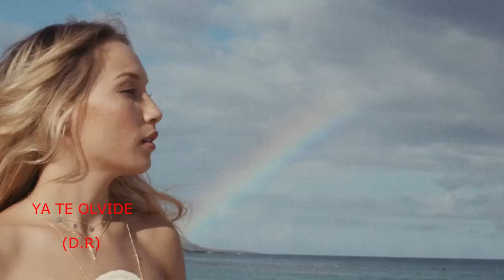"Ya te Olvide" - (D.R) - Son del Norte - Iquique - HD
"Son del Norte" - Iquique - Chile - Presenta el tema Musical.
-Ya te Olvide  -  (D.R)
-Género : Cumbia Tropical
-Voz        : Giulliana Montes.
Producción Audio-visual y Másterin : Guitarra y Cajón.